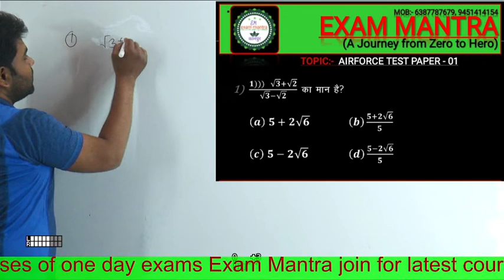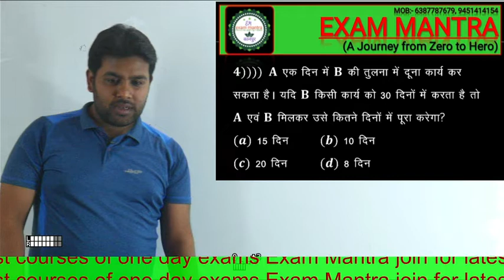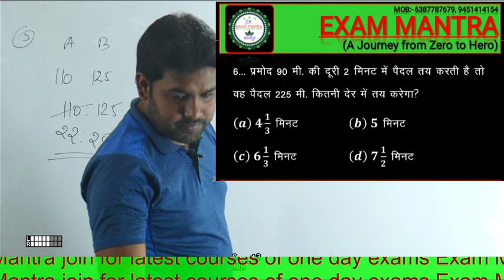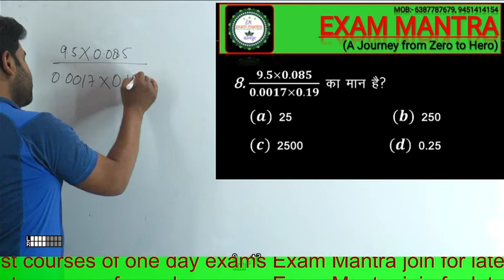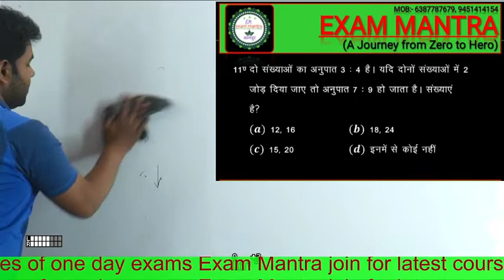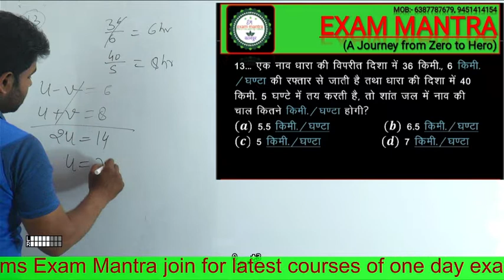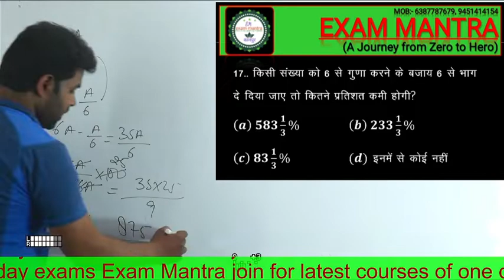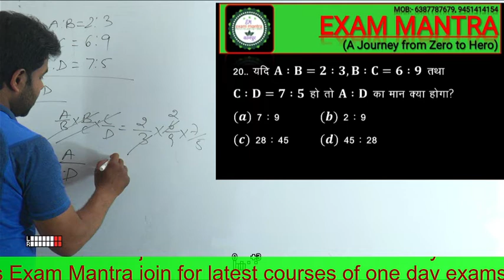maths mock test-1/ for Airforce and other one day exams